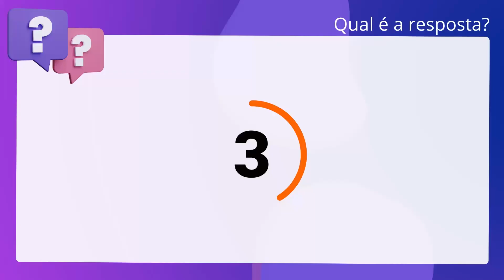QScon Direito: [Art. 4º, CP] INSTITUTO AOCP 2019 - Escrivão de Polícia (PC-ES)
Art. 4º, CP | INSTITUTO AOCP 2019 | Escrivão de Polícia | (PCES)

O Direito Penal brasileiro considera como momento do cometimento do crime o momento da ação ou omissão, ainda que outro seja o momento do resultado.

Gabarito: Verdadeiro